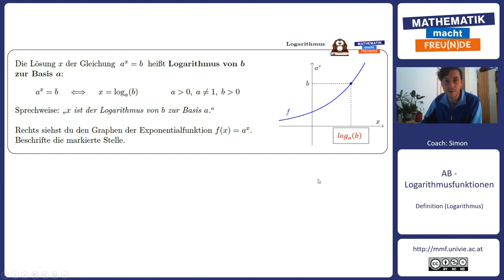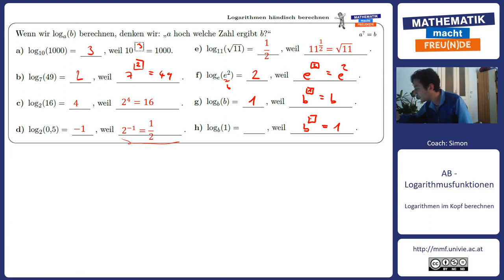Definition und einfache Beispiele